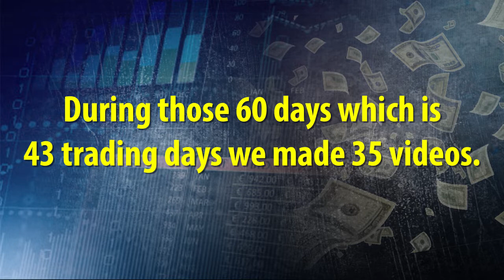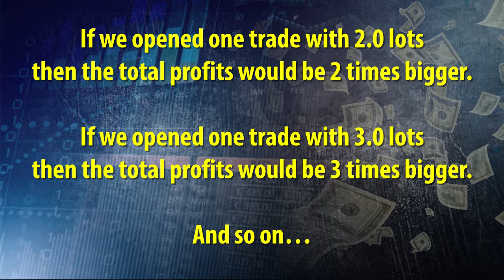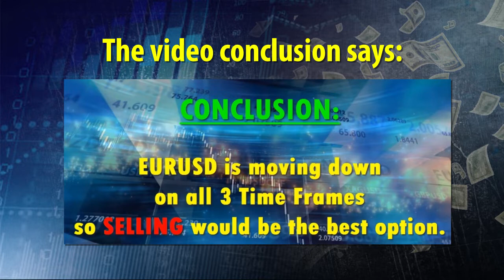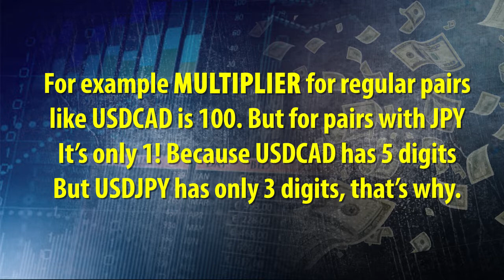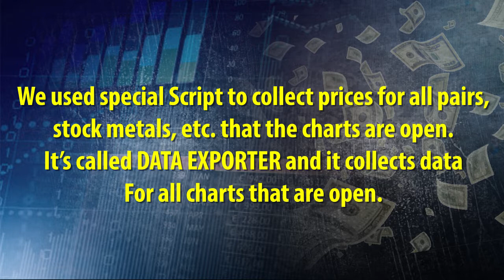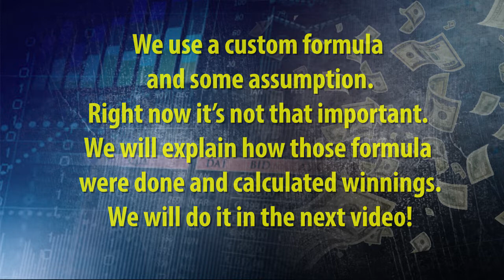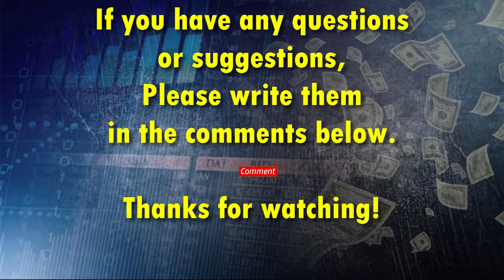Our YouTube predictions are 89% correct! And we can make $23,085 per month